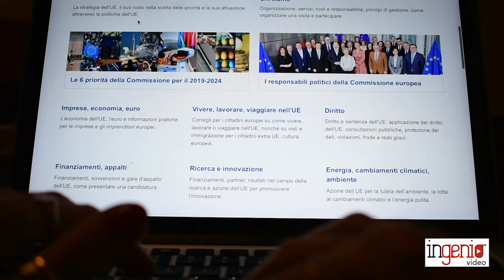Il patto verde europeo? Rava (ANAB): è la strada giusta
Lo scorso 14 gennaio è stato approvato il Green Deal europeo, il piano per gli investimenti sostenibili che dovrebbe fare dell’Europa un continente “verde” entro il 2050, riducendo a zero le emissioni nette di CO2.
Il provvedimento lanciato dalla Commissione europea, punta a mobilitare investimenti per 1000 miliardi di euro e interesserà diversi comparti della nostra economia: dall’energia all’industria, passando per la mobilità, fino al settore delle costruzioni.
Ma come è nato e che cos'è il Green Deal? L'edilizia può contribuire alla transizione verde? In che modo? L'Italia cosa sta facendo a riguardo?